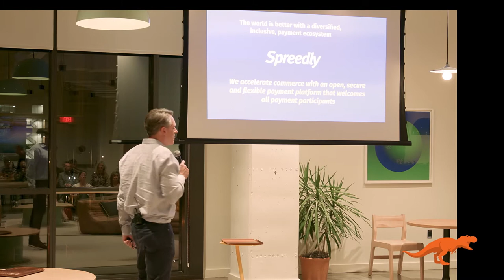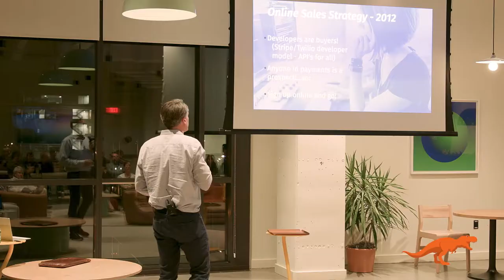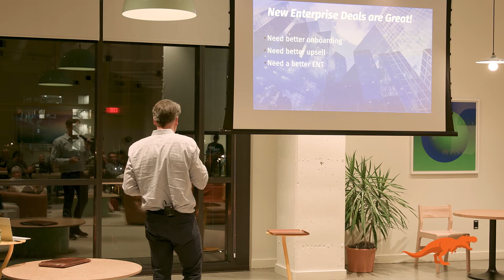Justin Benson, "Spreedly: Our Sales Evolution" | T-Rex Quarterly Meetup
Justin Benson from Spreedly, one of the most powerful payments platforms for online retailers, discusses the company's sales evolution.

Filmed live during the T-Rex Quarterly Meetup at WeWork in February, 2020.